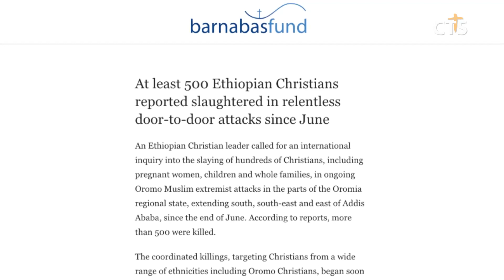에티오피아, 무슬림 테러로 기독교인 500명 이상 사망 l CTS뉴스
에티오피아에서 기독교인을 대상으로 한 테러가 발생해 최소 500명이 숨졌습니다.

국제 기독교 지원단체 ‘바나바스 펀드’는 “이번 공격은 무슬림인 오로모족 남성들로 구성된 청년 운동 단체인 ‘콰레로’ 회원들이 주도했다”고 밝혔습니다.

이번 테러는 오로모족 출신 가수이자 저항 운동가였던 ‘하챌루 헌데사’가 암살되자 무슬림 단체가 테러를 계획한 것으로 전해졌습니다.

테러가 발생한 지역의 주민은 “콰레로 극단주의자들이 무장한 채 기독교인들을 색출하고 학살했다”며 “아이들은 부모가 살해당하는 장면을 목격할 수밖에 없었다”고 증언했습니다.